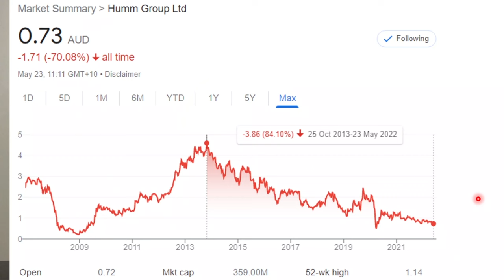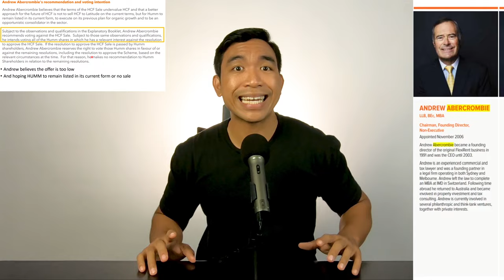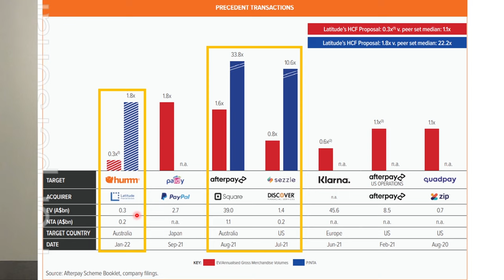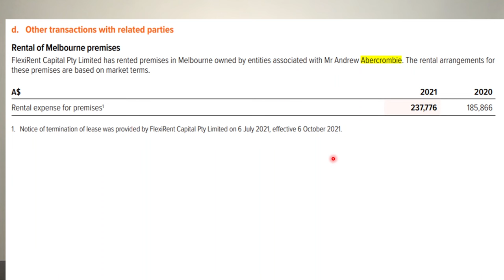Why Humm Group Founder (HUM) recommends to vote against Latitude (LFS) acquisition